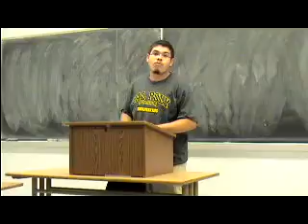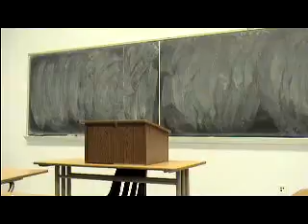Armando Refutation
Refutation Speech